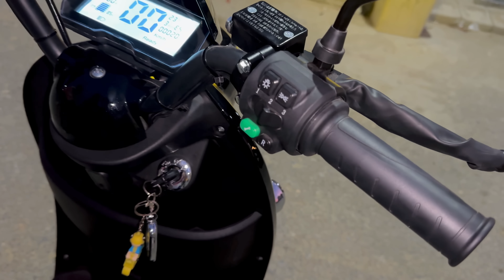Sakina ki New Electric scooty agyi 😍aj puri family ne sath time spent kiya ♥️